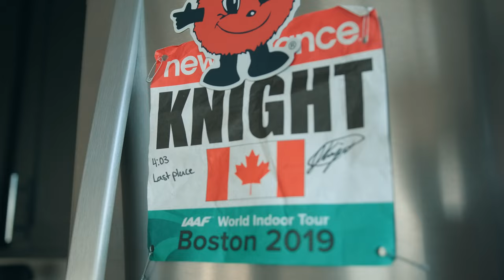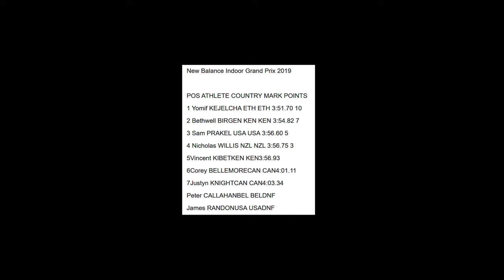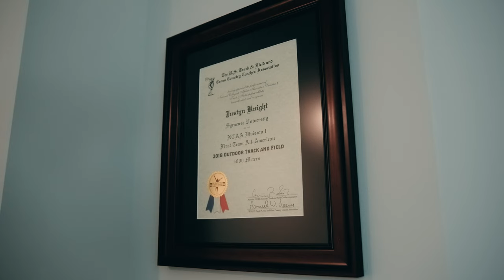What does OLYMPIAN and NCAA CHAMP JUSTYN KNIGHT do on a TRAINING DAY? | Day In The Life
Follow along as Olympian and NCAA Champion Justyn Knight takes you through a day in his life full of workouts, cooking, rehab, sweet training montages, Drake, and FIFA!

Streamline Athletes helps high school track and field/cross country athletes get recruited to college through a FREE recruitment platform. Create your profile to access the easiest way to connect with college coaches and commit to the right school for you ➡️

Easily facilitate all your influencer marketing and NIL deals using the Matchpoint platform. Sign up and add "Streamline Athletes" to your profile to let them know you are a part of the community!

Intro - 0:00
Breakfast - 0:30
How fast Justyn goes on his runs - 1:35
What's his training block? - 3:08
Training clothes - 3:55
What does Justyn listen to before a race? - 5:06
Warm up - 6:57
Half tights vs split shorts - 7:24
Workout - 7:45
Workout wrap up - 10:00
Has your training changed from college to pro? - 12:16
Should you be multi or dual-event athlete? - 13:19
Rehab - 14:15
Lunch - 15:38
Memories of Syracuse - 15:44
Massage Therapy - 17:45
Physio - 18:50
Relaxation - 19:31
Recruiting experience - 20:00
How Streamline helps - 20:59
Valuable recruitment lessons for High School Athletes - 21:33
What's next and dinner - 22:40
Ending the day - 23:35